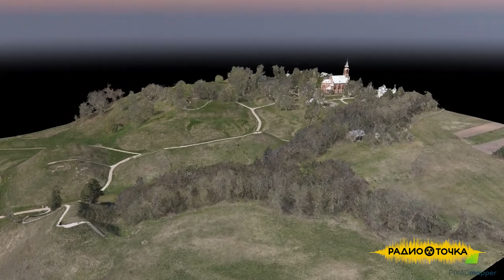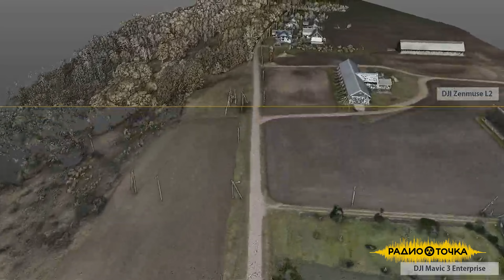"Сегодня дроны в Литве используются повсюду”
Всем привет! В очередном выпуске Радио Точки журналистка Марианна Кренть пообщалась с экспертом в области дронов, представителем компании GeoNovus Trimble Вольдемаром Борковским.

Вольдемар заинтересовался темой дронов за несколько лет до войны в Украине. Мест в Литве, где обучали ими пользоваться, было очень мало. Вольдемар нашёл школу в Балтойи-Воке и соединил новую страсть с картографией, которую изучал в Вильнюсском университете.

Сегодня интерес к теме огромный. Дроны буквально повсюду. Они используются для спортивных соревнований и для съёмок свадеб, для доставки потребительских товаров и для журналистских расследований. И, конечно же, для военных целей. В Литве дроны востребованы даже фермерами, изучающими с помощью современных технологий состояние полей и пастбищ.

Вольдемар в интервью рассказывает, какими бывают дроны по форме и по функциям, их ограничения и возможности, как научиться ими управлять. Если вы посмотрите видео беседы Марианны с Вольдемаром, то сможете понаблюдать за полётом самых популярных моделей дронов, а также узнаете несколько крутых советов по использованию и прокачке аппаратов.

У повсеместного использования дронов есть и негативные последствия. Это вопросы повседневной безопасности, военных угроз, нарушений приватности личной жизни. Некоторые страны радикально подходят к вопросам применения дронов и многое запрещают, где-то новая сфера лишь начинает регулироваться. О том, как дела обстоят в Литве вы узнаете из нового выпуска нашего подкаста.

Друзья, мы находим самые интересные и актуальные темы, погружающие в жизнь городов Литвы и всей Балтии.

00:00 начало
1:00 Вальдемар о работе с дронами
5:30 как оценить качество работы дрона
7:56 создание карт при помощи дронов
9:05 демонстрация дрона для геодезии
10:45 как дроны работают в плохую погоду
13:12 безопасны ли дроны для окружающей среды
14:15 демонстрация дрона для съемок и геодезии
15:39 демонстрация GPS для работы с дронами
17:13 про обработку данных, выдаваемых дроном
19:35 как дроны помогают в создании игр и кино
22:27 перспективы развития дронов
25:00 как дроны используют на войне
26:40 как дроны помогали искать мины в Буче
27:44 от чего зависит точность работы дрона
28:33 использование дронов для разведки
30:15 где можно обучиться работе с дронами
33:20 совет тем, кто хочет работать с дронами